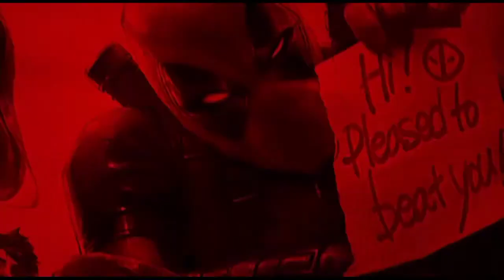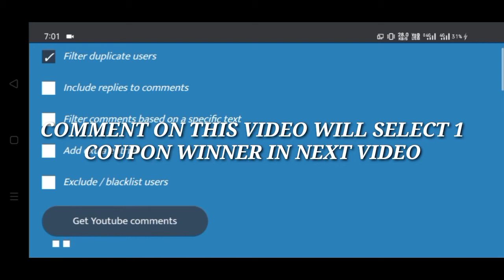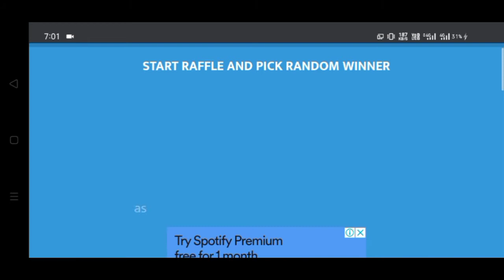CRYSTAL GIVEAWAY -_- MORBIUS WBU GAMEPLAY UPDATE 6.4 -_- MARVEL FUTURE FIGHT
Hey guys welcome back to the channel now i will do wbu gameplay with morbius

character stats, effect , numbers may change when update drops

comment on this video will select 1 crystal coupon winner in next video

This video is part of Marvel Future Fight star
creator club and I am receiving compensation for making these videos

odin
rage
abx
guide
alliance battle extreme
blue dragon
awakened blue dragon
blue dragon gameplay
update 6.4
morbius
moonknight
elsa
elsabloodstone
dorammut3
rage ctp
dorammu t3